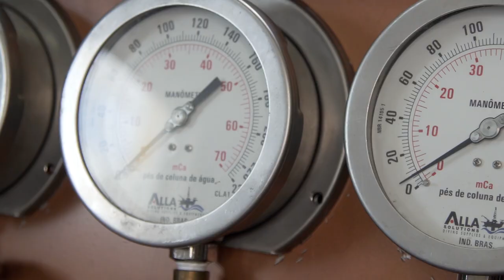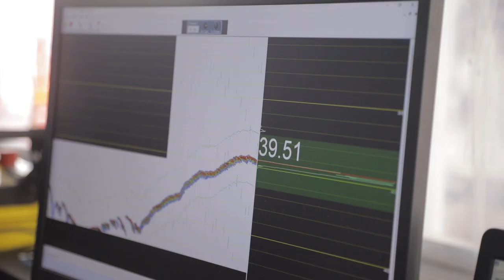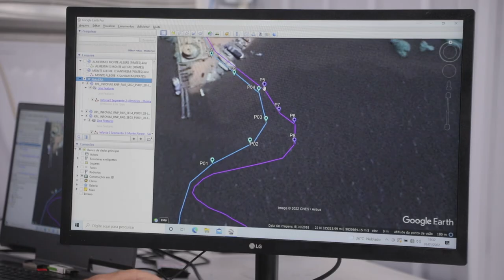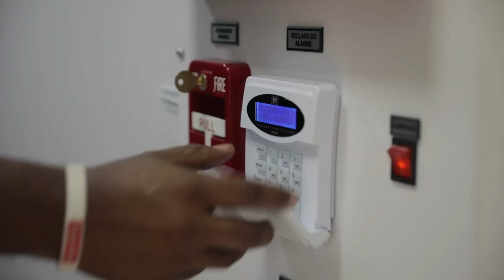Documentary - Infovia 00 - Norte Conectado Program - version in English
A project that was born out of academic research and became a reality in 2022. At a time when all eyes are on the Amazon, a 770 km infoway of fiber optic cables was implemented in the bed of the Amazon River, connecting five cities and forming a network that could benefit up to 1 million people. A communications infrastructure never seen before in the North region, with low environmental impact and great social impact.

Check out in the documentary below the implementation process of the Infovia 00, the first of eight infoways of the Norte Conectado Program, an initiative of the Ministry of Communications, lead by the Brazilian Research and Education Network (RNP).